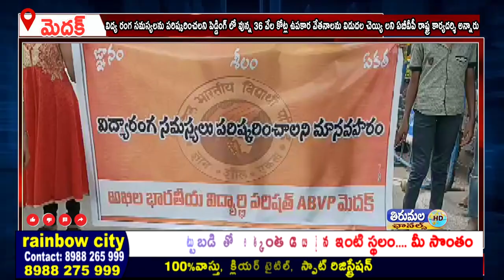విద్యరంగ సమస్యలను పరిష్కరించలని పెడ్డింగ్ లో వున్న 36 వేల కోట్ల ఉపకార వేతనాలను వెంటనే విడుదలచెయ్యాలి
విద్య రంగ సమస్యలను పరిష్కరించలని పెడ్డింగ్ లో వున్న 36 వేల కోట్ల ఉపకార వేతనాలను వెంటనే విడుదల చెయ్యి లని ఏబీవీపీ రాష్ట్ర కార్యదర్శి ఝాన్సీ  డిమాండ్ చేశారు.